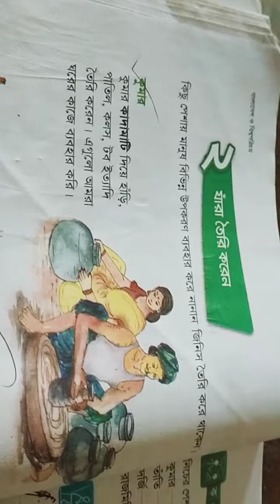শ্রেণি - তৃতীয় বিষয়- বা ও বিশ্ব পরিচয়।কুমার।